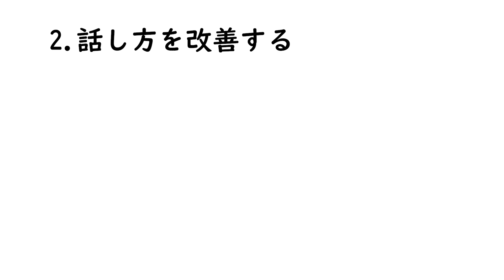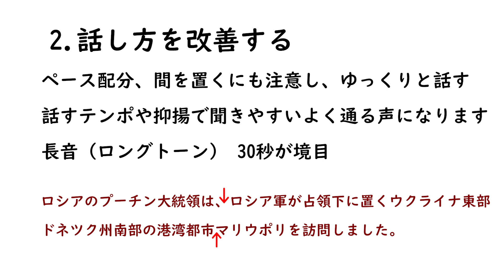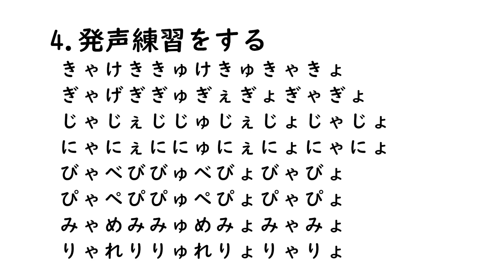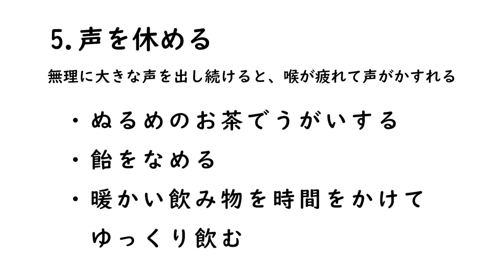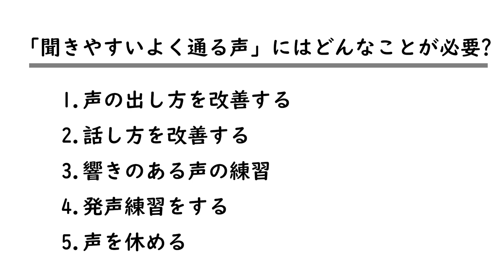話を聞かせる魅力ある声に！よく通る声の響きを手に入れる方法＃響く声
「話を聞かせる魅力ある声に！よく通る声の響きを手に入れる方法」
よく通る声は人をひきつけ、飽きさせません。ボイストレーニングで声の響きを手に入れましょう。
この記事では、声を魅力的にするための練習方法やトレーニング方法をご紹介します。聞きやすく、印象に残る声を手に入れて、話を聞かせる魅力ある声を身につけましょう。

■主な内容

「聞きやすいよく通る声」になると
ナレーションが飛躍的に向上する
プレゼンでより多くの人を引き付けられる
オーディションに受かりやすい
などがあげられます。

一度コツがわかれば評価が上がります。ここで差がついてくることが実は多いです。

■目次
オープニング
00:13　解説
06:12　1.声の出し方を改善する
07:19　2.話し方を改善する
10:41　3.響きのある声の練習
12:15　4.発声練習をする
14:54　5.声を休める
16:08　おまけ

おすすめは、一つの原稿やプレゼンを録音しておく。
そして、その録音したものを今日の声と違いがあるかどうかを確認する。
そうすると、どこが弱いか、どこが聞きやすいよく通る声かを思い出すことができます。